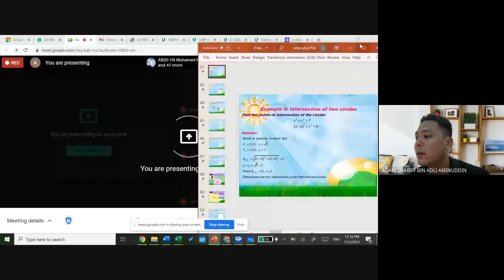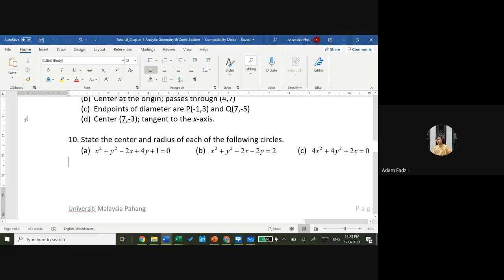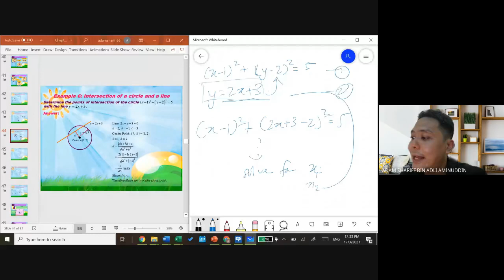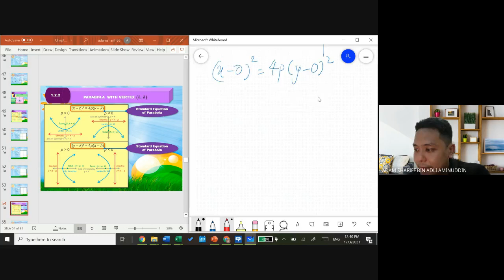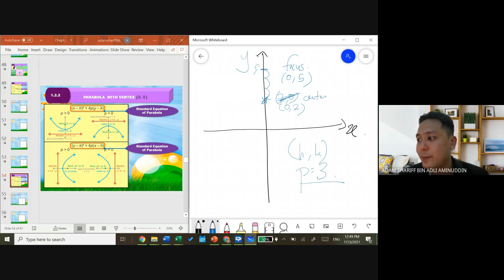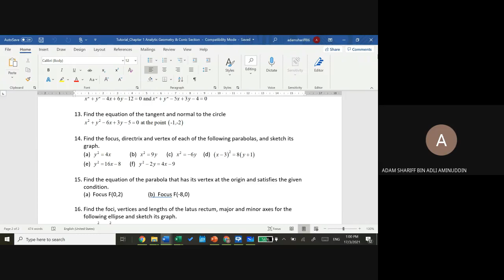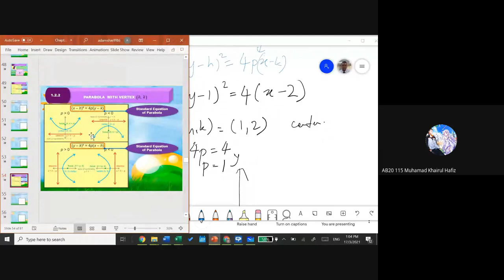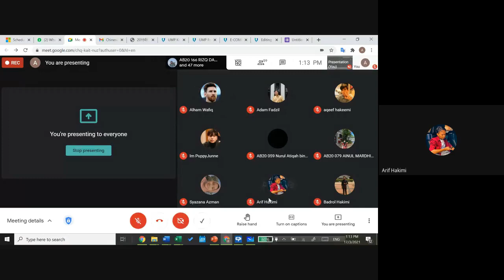Online Lecture - Technical Mathematics 01G - 17/3/2021